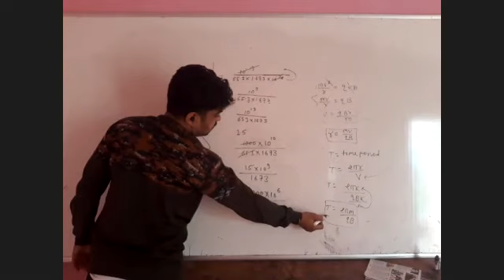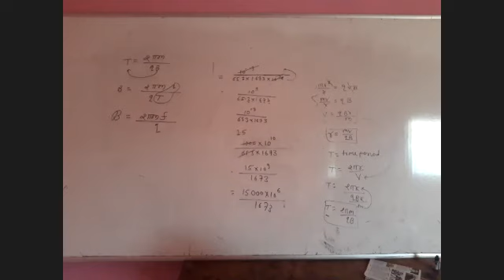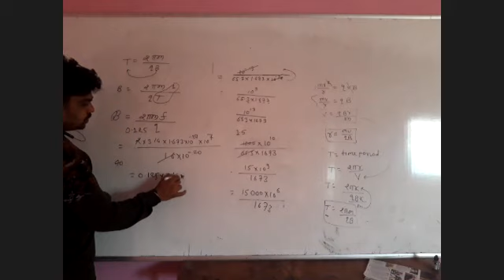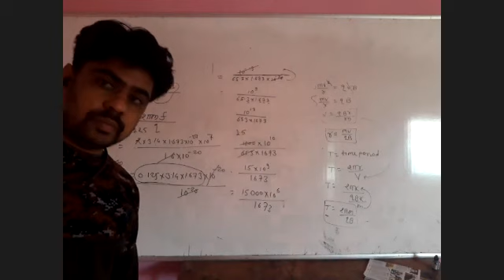Physics Two 24 05 2021